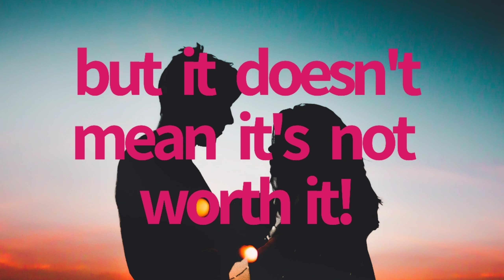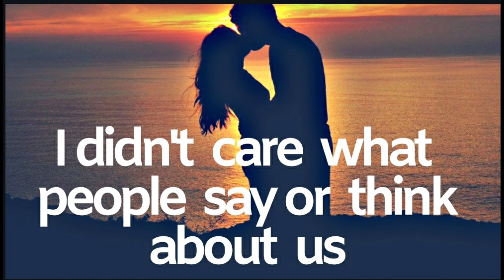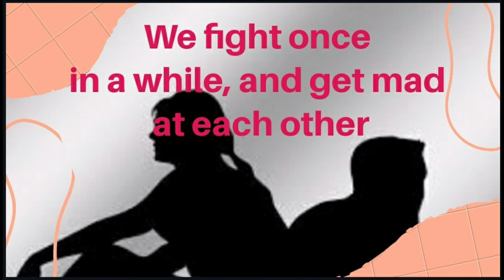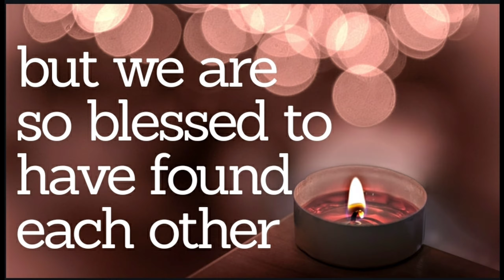Our Love Story | Long Distance Relationship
I've seen a lot of couples on YouTube sharing their own stories of long distance love.

So I decided to start my own vlog and share our story on how we met, fell in love and have our own family as husband and wife.

So basically this episode features of series of our moments together in our long distance relationship.